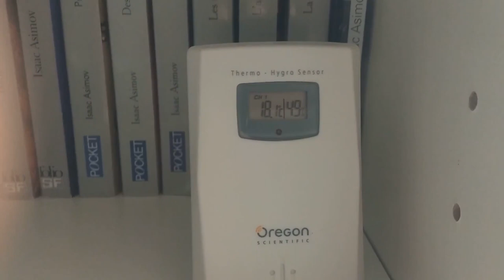POINT SUR LES SEMIS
Présentation des nouveaux semis de tomates/poivrons et de leur évolution selon leur positionnement dans le bureau ou dans la chambre d'amis. De nouveaux semis on été mis à germer en mini-serres, tandis que d'autres ont été rempotés